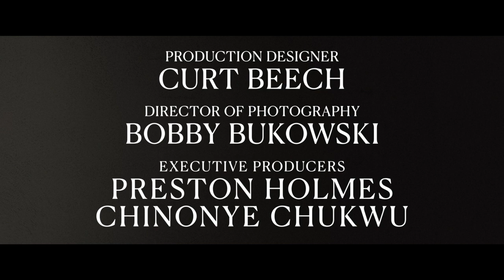Till | Official Trailer | 2022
Till is a profoundly emotional and cinematic film about the true story of Mamie Till Mobley’s relentless pursuit of justice for her 14-year-old son, Emmett Till, who, in 1955, was brutally lynched while visiting his cousins in Mississippi. In Mamie’s poignant journey of grief turned to action, we see the universal power of a mother’s ability to change the world.

Movie Distributor and creds go to : United Artists, Universal Pictures

Genre: Drama
Original Language: English
Director: Chinonye Chukwu
Producers:  Keith Beauchamp, Whoopi Goldberg, Barbara Broccoli, Frederick M. Zollo
Starring: Haley Bennett, Danielle Deadwyler, Jayme Lawson, Sean Patrick Thomas, Kevin Carroll